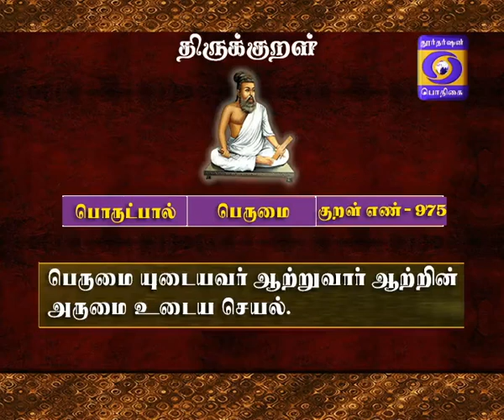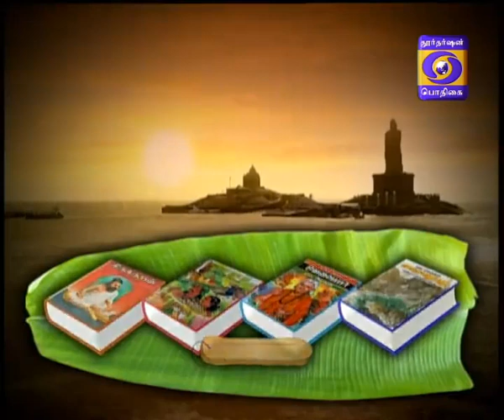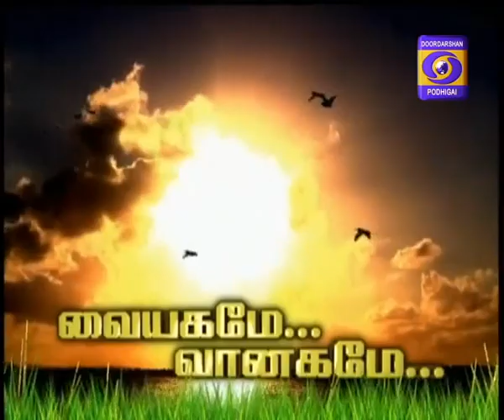KAALAI THENDRAL 16-04-2018